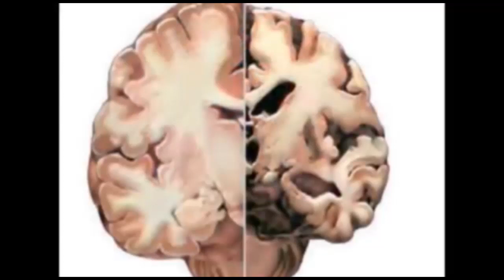ಕೇಂದ್ರ& ರಾಜ್ಯ ಸರ್ಕಾರಗಳ ರೈತ ವಿರೋಧಿ ನೀತಿ ಖಂಡಿಸಿ, ಭೂಸುಧಾರಣೆ ಕಾಯ್ದೆ, APMC ಕಾಯ್ದೆ ಹಿಂಪಡೆಯಲು ಆಗ್ರಹಿಸಿ